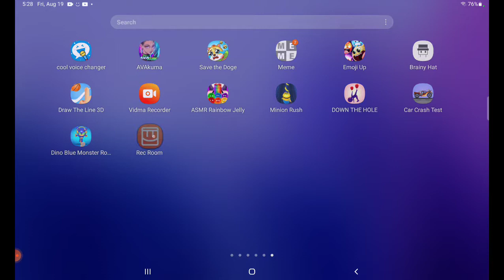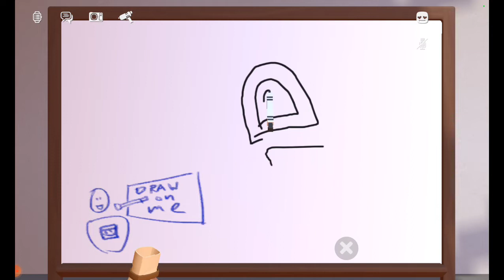emerson plays rec rooms